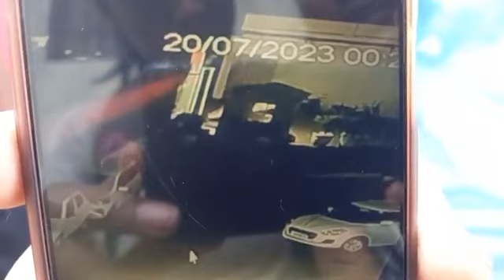ARENA शोरूम का गेट गिरने से युवक की मौत...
सैक्टर 28 मथुरा रोड पर स्थित शोरूम के गेट गिरने की पूरी घटना CCTV मे हुई कैद#arena